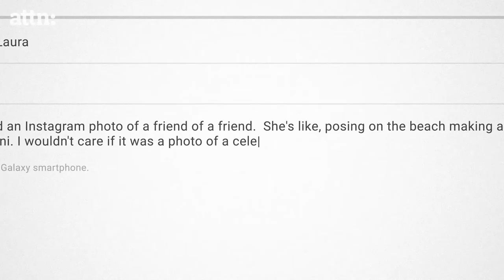Social Media In Relationships | We Need to Talk With Nev and Laura | ATTN:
Nev Schulman and Laura Perlongo answer questions about how to manage jealousy, secrets, and PDA in relationships in the age of social media.

Nev Schulman and Laura Perlongo answer your tough relationship questions, sharing their own hilarious dating experiences on WeNeedtoTalk. Get relationship advice in our We Need To Talk Facebook group.
Social media is creating relationship complications that couples haven’t had to overcome previously. Any couple in 2019 knows how difficult it is to manage social media in relationships. Words like “catfish” found new meaning as catfishing on the internet became a thing. Clout chasing on social media is the most recent hurdle to get in the way of relationship goals.

Facebook, Twitter, Instagram, Snapchat and other apps have given us new methods of communication with one another, and as a byproduct, new methods for jealousy to cause even more relationship problems for already jealous couples.

Couples are now faced with questions like:

“Is it okay to like pictures of Instagram models on the gram?”

“Is following an ‘Instababe’ better or worse than following someone that you actually know?”

“Should direct messages between your partner and someone else be considered cheating?”

“And what exactly does it mean to ‘slide in a DM’?”

In many ways, dating has never been more difficult. Luckily for us, Nev and Laura have been in plenty of relationships. On We Need to Talk, they're the perfect source of dating advice for prospective singles or relationship advice for more established couples.